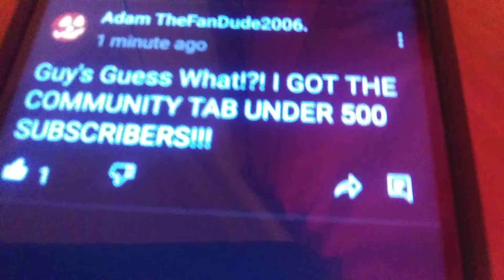I Got Community Tab!